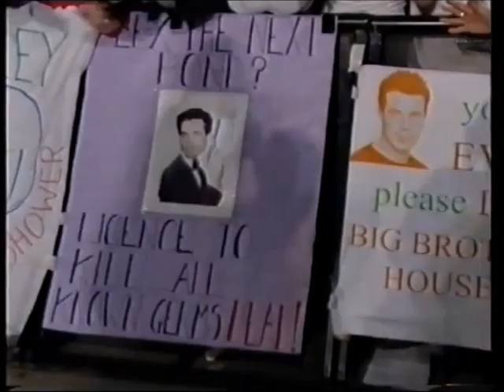BB3 D57 LE